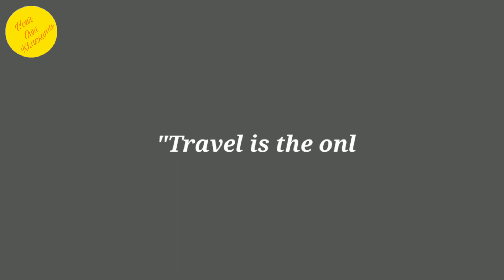Durgapur to Mousuni Island Bike Trip Trailer by Your Own Khansama Mohammed Rafi